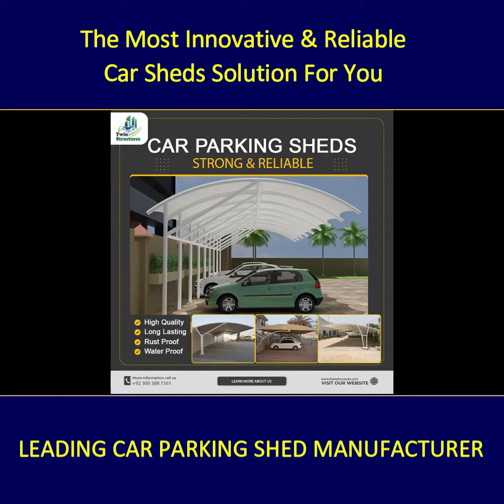Best Car Parking Shed Solution! | Twin Structures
Best Car Parking Shed Solution!
Twin Structures

Twin Structure
TWIN STRUCTURES OFFERS A COMPREHENSIVE AND WIDE RANGE OF QUALITY PRE-ENGINEERED STEEL BUILDINGS, STEEL STRUCTURES AND MECHANICAL WORKS.
• TWIN STRUCTURES OFFERS A COMPLETE SOLUTION FOR EVERY KIND OF CIVIL CONSTRUCTION AND MAINTENANCE WORKS.
• COMPANY OFFERS STRONG DELIVERING CUSTOMER DESIGNED AND ORIENTED AND AS WELL AS COST EFFECTIVE SOLUTION FOR THEIR PROBLEMS.
• OUR COMMITMENT TO EXCELLENCE PROVIDES UNMATCHED SERVICES AND QUALITY WORK IN EVERY FIELD OF LIFE.
• WORK WITH US GIVES A STRONG MESSAGE TO OUR VALUED CUSTOMER IS A SEAMLESS AND EFFORTLESS BENEFIT .